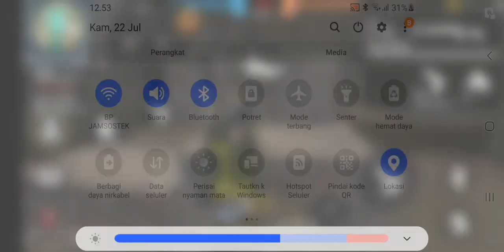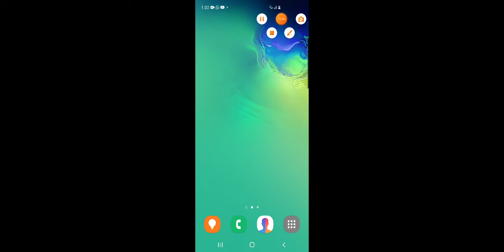22 Juli 2021